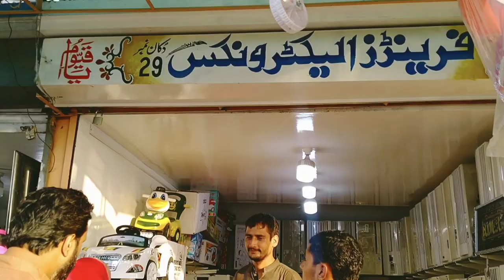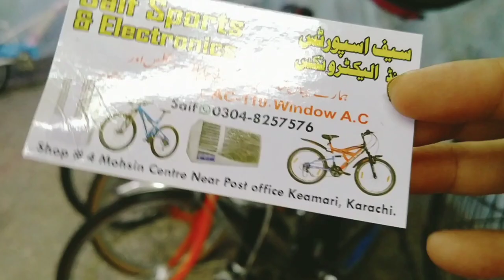Battery Operated Cars/Kids Toys Cars & Jeep/Sports Cycle in Pakistan/Kids Electric Car/Heavy Bikes..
Today's Vlog on Imported kids battery Jeep,Car, Heavy Bikes and imported japanese cycle

saif Sports & Electronic
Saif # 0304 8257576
Shop # 4 Near Mohsin Center Keemari